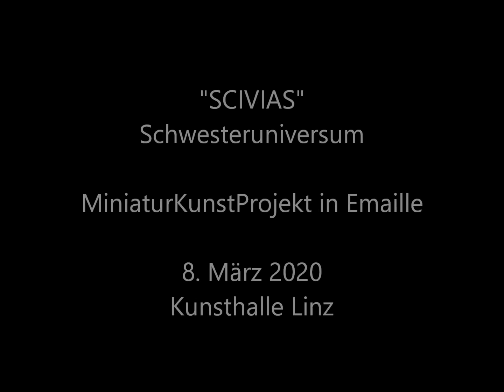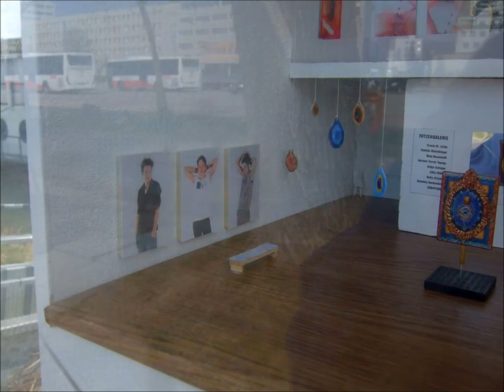SCIVIAS - Emaillekunstwerk, Making-of, Ursula M. Lücke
SCIVIAS in der 'Fotzengalerie'
Miniaturkunst der fine queer art in der Kunsthalle Linz

Die Künstlerin Dr. Ursula M. Lücke fertigte exklusiv für die 'Fotzengalerie' das Kunstwerk SCIVIAS – aus Feinsilber, Emaille und Ebenholz. Lücke: „Der Ausstellungstitel der Kurator*innen Rebekka Hochreiter, Romina Dodic und der Geschäftsführer*in Oona Valarie Serbest von FIFTITU% - Vernetzungsstelle für Frauen in Kunst und Kultur in OÖ, überraschte mich. „Fotze“ wird als grobes Schimpfwort verwendet. Doch dann fiel mir die Buchmalerei einer Vision der Hildegard von Bingen ein. Diese Bild inspirierte mich zum Kunstwerk.“ Die SCIVIAS zeigt eine Weltallvision, die als Vulva oder Fotze gedeutet werden kann. Als promovierte Kulturwissenschaftlerin stellt Lücke das Emaille-Objekt in die Jahrtausende alte Tradition der Darstellung von Vulven (z.B. Sheela-na-gig). Bis August 2020 war das EmailleObjekt zu sehen in der Kunsthalle Linz neben weiteren Werken von 9 Künstler*innen. Die Kunsthalle Linz ist ein Miniaturmuseum und übrigens das einzige Museum, das seit dem 8. März 2020 trotz Corona 24/7 öffentlich zugänglich war. Wo? Rechts neben der Gangway zum „Salonschiff  Fräulein Florentine“.